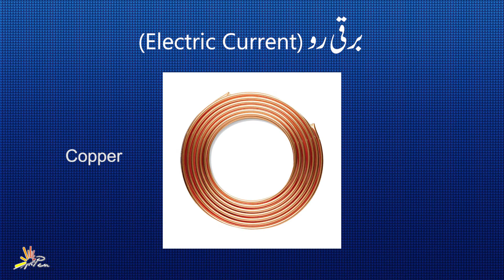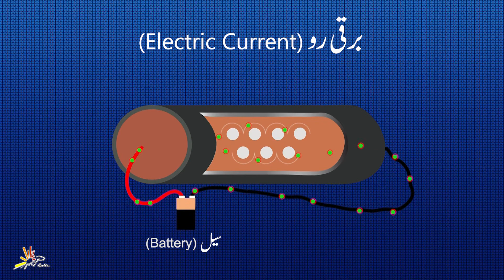Electricity and Magnetism | Science Grade 5 | PEN Academy